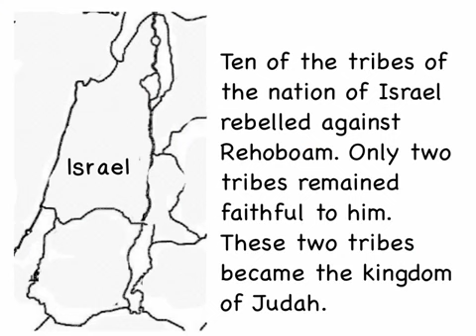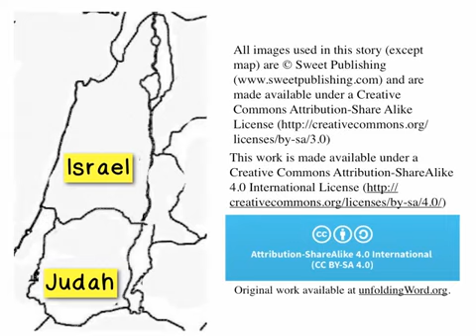18. The Divided Kingdom